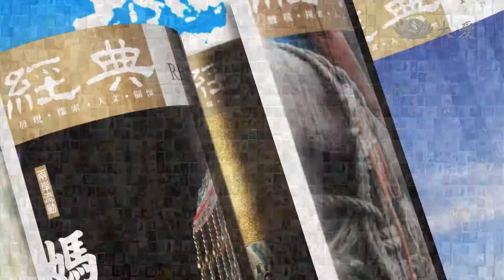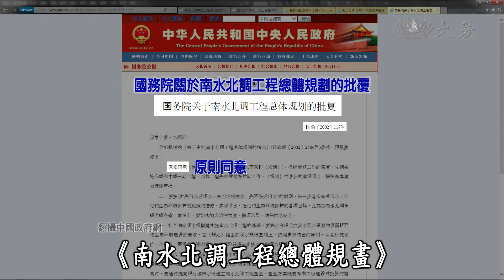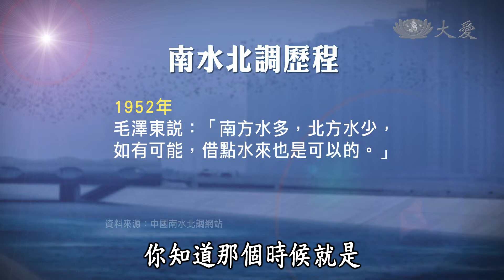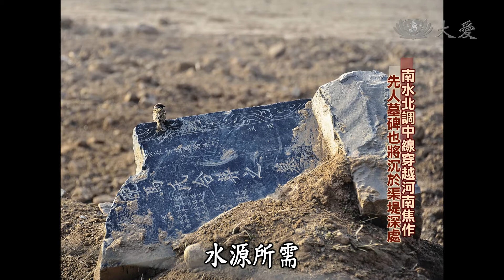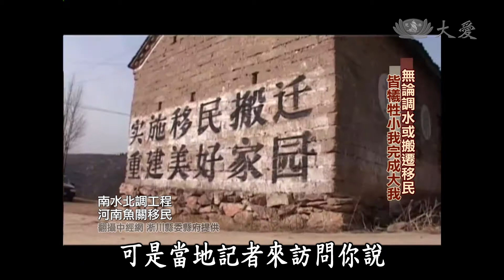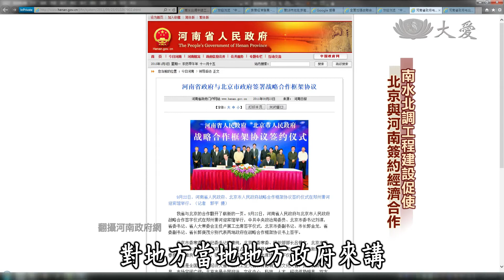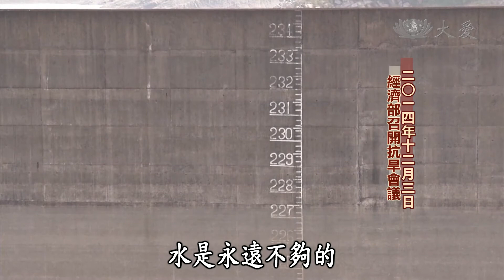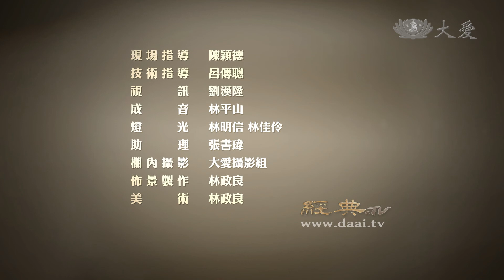【經典.TV】20150111 - 南水北調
中國大陸南水北調水利工程，能否解決北京缺水問題，對永續生態及經濟的影響有多少？